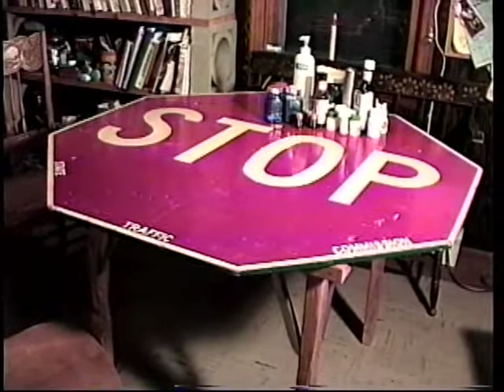dolly curits interviews tom callinan and ann shapairo.mpg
``Dolly Curtis Interviews..." is a commentary on the lives of thought provoking and gifted individuals and home town heros. The program focuses on and highlights interviews with interested and unique local people who would not ordinarily be in the limelight - unknown, creative, hard working people who have received little recognition. Persons who have shown particular success or community organizations have also approached Dolly for coverage. Her guests represent a gamete of professions and interests. She selects, interviews the subjects, directs and edits the show and asks provocative questions to reveal the inner person during each interview.